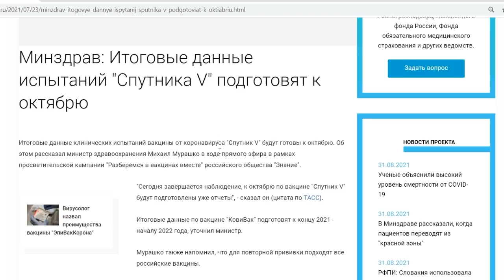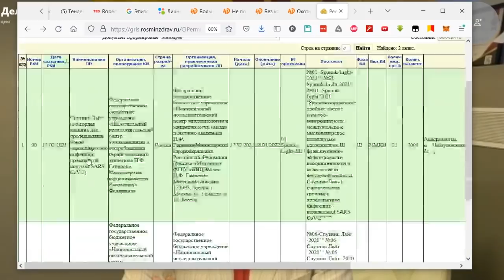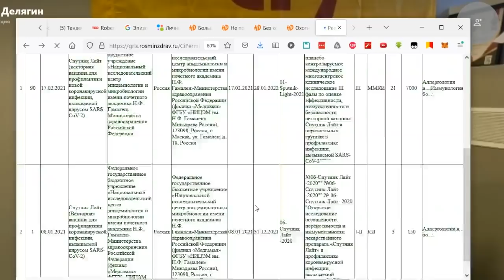Путин уже никто! Козлы в шкуре медведя развалили всё! Делягин о настроениях в обществе